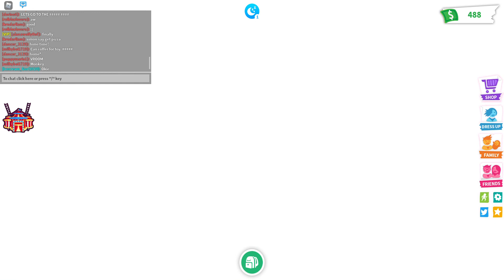My popular sister Part 1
Hi welcome to My popular sister Part 1! this is another series with again but this is called My popular sister Part 1 hope you enjoy! Bye Bye Bye :] :p :] 😎😎༼ つ ◕_◕ ༽つ